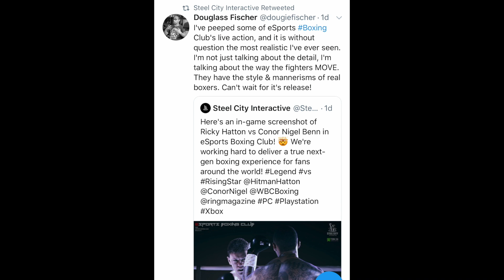"Esports Boxing Club is the most realistic boxing game I've ever seen!!"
An insider played esports boxing club and claimed it was best and most realistic boxing game he ever seen. Let's talk!